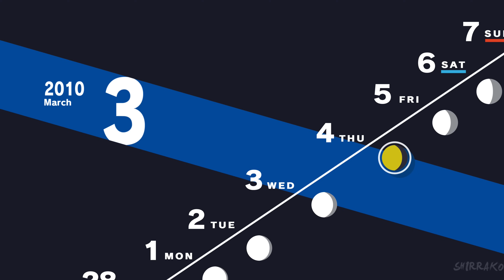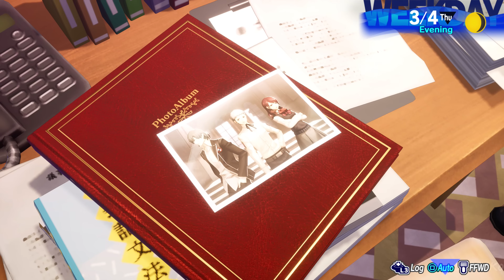Persona 3 Reload - True Ending & Nyx Final Boss Fight (4K 60FPS) [Spoilers]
Persona 3 Reload Gameplay Walkthrough PS5 Xbox Series X PC No Commentary 2160p 60fps HD let's play playthrough review guide